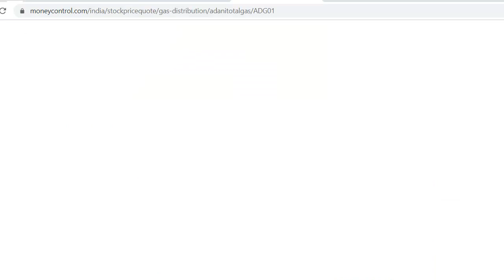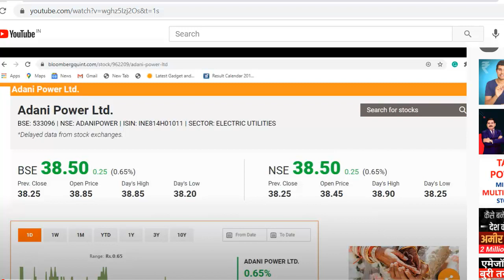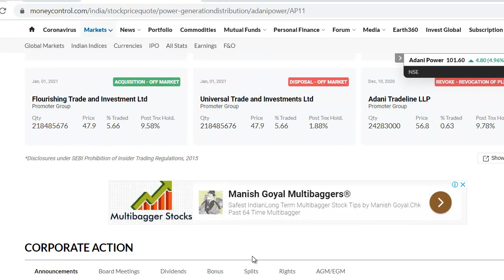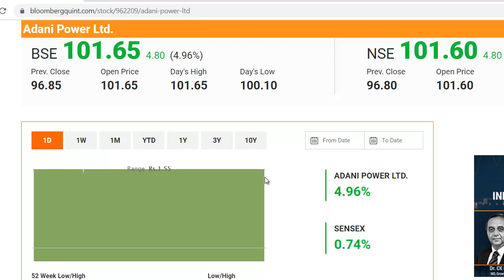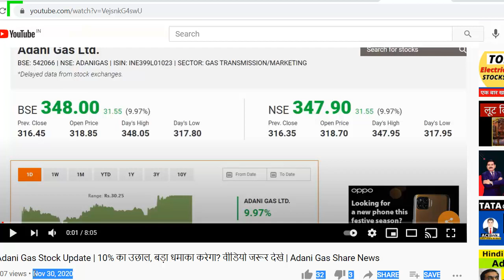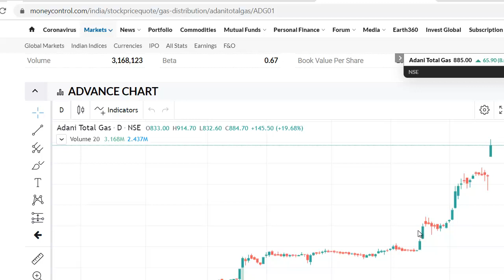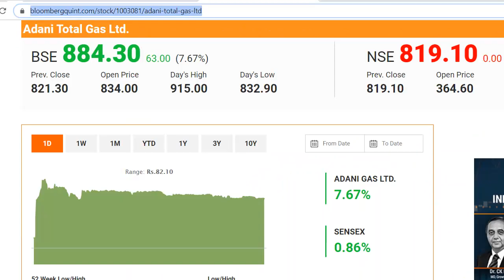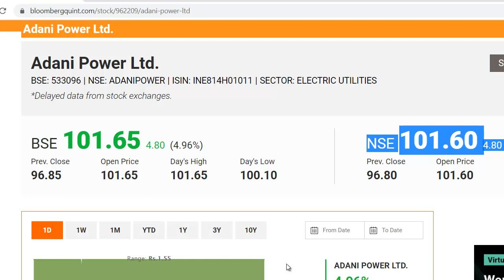Adani Power Latest News | Adani Gas Latest News | Adani Power Share News